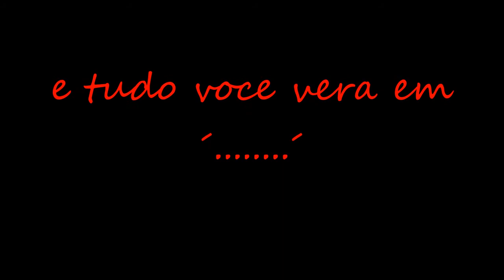Barbie-Trailer Betrayas and Death Estreia dia 21/05/13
Espero que Gostem da Serie;)